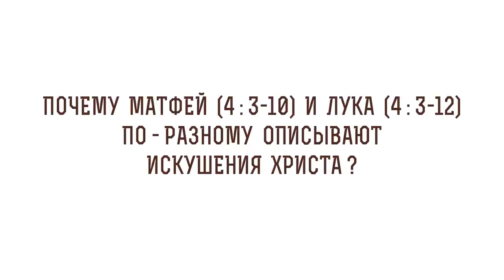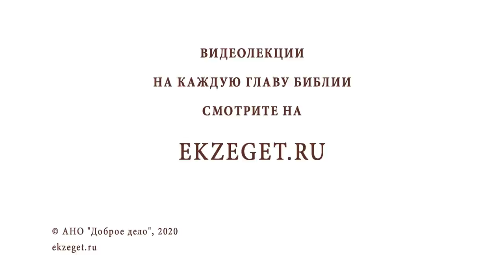Почему Матфей (4:3-10) и Лука (4:3-12) по-разному описывают искушения Христа? Прот. Олег Стеняев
В сегодняшнем видео с протоиереем Олегом Стеняевым разбираем очередное трудное место Священного Писания и отвечаем на вопрос, почему Матфей (4:3-10) и Лука (4:3-12) по-разному описывают искушения Христа?

🔸Порядок изложения у Луки и Матфея.
🔸Приход в пустыню по внушению Духа Святого.
🔸Временный уход дьявола.
🔸Блаженный Августин о согласии евангелистов.
🔸Отсутствие расхождений в истине.
🔸Одни и те же смыслы другими словами разных людей.